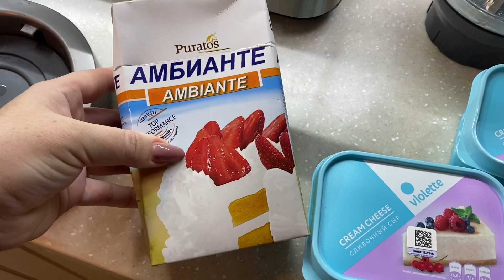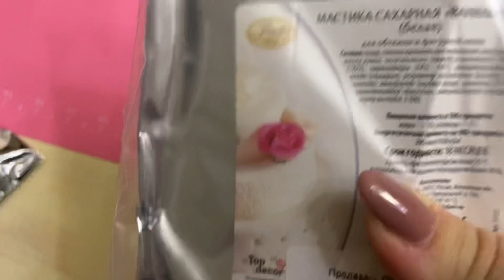День рождения сына , торт джойстик 🕹 и рыба Рамзи